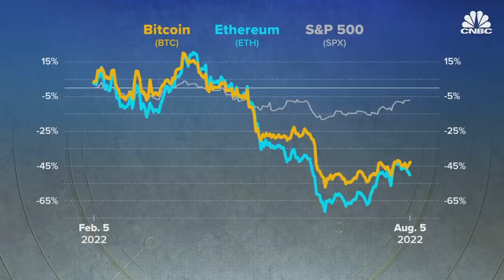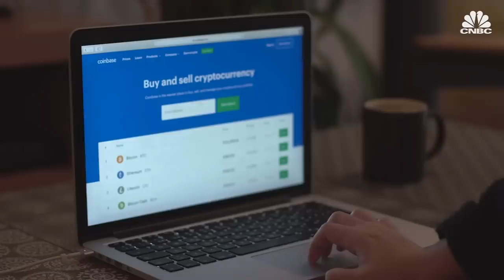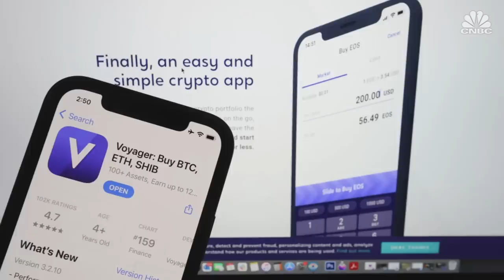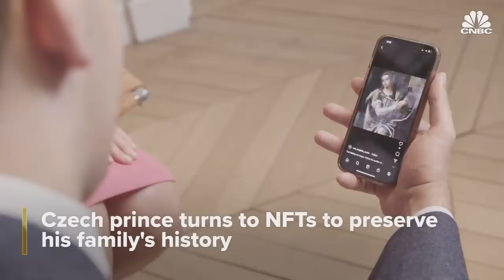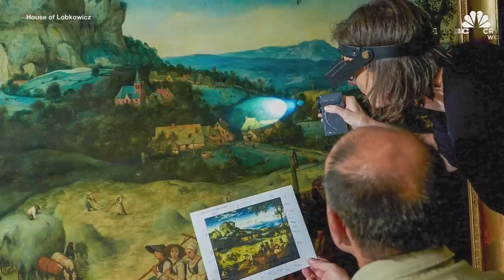Block’s bitcoin profits tumble, and Czech royals preserves artifacts with NFTs: CNBC Crypto World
CNBC Crypto World features the latest news and daily trading updates from the digital currency markets and provides viewers with a look at what’s ahead with high-profile interviews, explainers, and unique stories from the ever-changing crypto industry. On today’s show, CNBC’s MacKenzie Sigalos speaks to a royal family that’s preserving centuries of priceless artifacts with NFTs.

Chapters:
00:00 - CNBC Crypto World, August 5, 2022
0:23 - Crypto rises
1:34 - The headlines
3:14 - Czech royals use NFTs